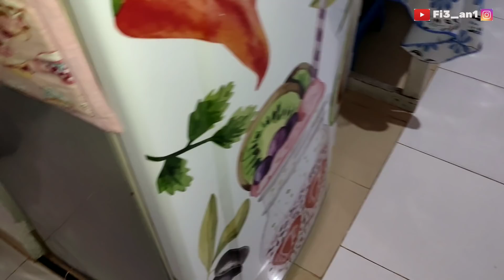OLEH-OLEH DARI KAMPUNG | EDISI PONAKAN SAYANG MAK NGA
Bismillah..

Just Sharing
Jangan di Skip skip ya biar ga gagal paham 😊
Moga bermanfaat. masih belajar dan terus belajar.